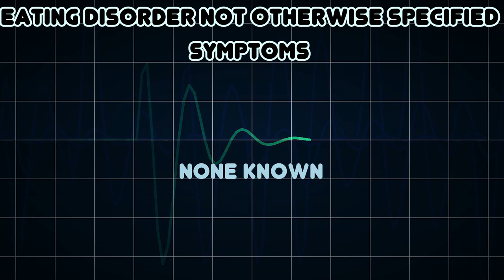Eating disorder not otherwise specified (Medical Condition)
Symptoms, risk factors and treatments of Eating disorder not otherwise specified (Medical Condition)

Eating disorder not otherwise specified is an eating disorder that does not meet the criteria for anorexia nervosa or bulimia nervosa